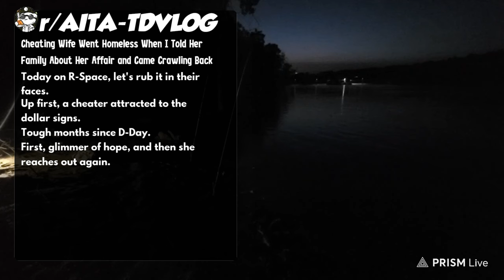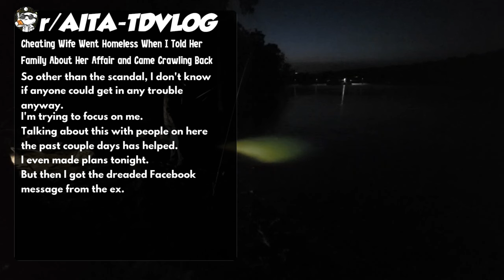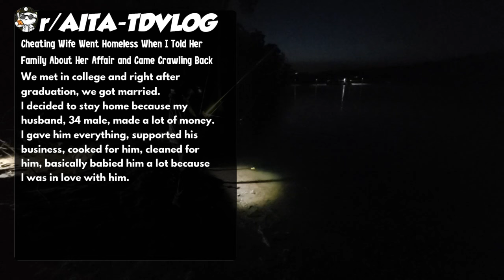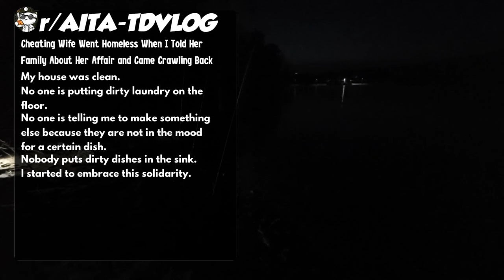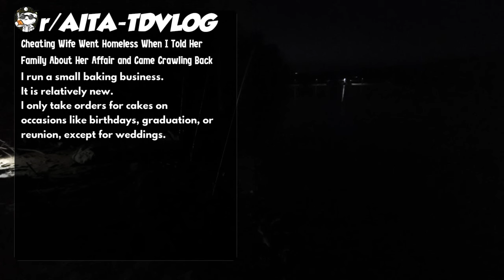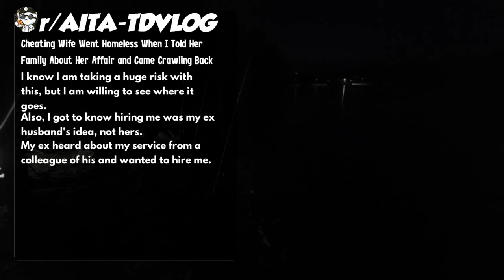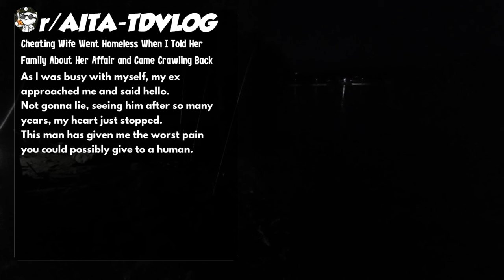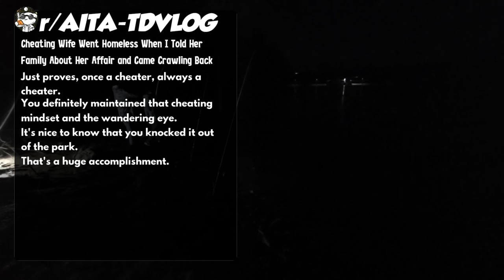Cheating Wife Went Homeless When I Told Her Family About Her Affair and Came Crawling Back